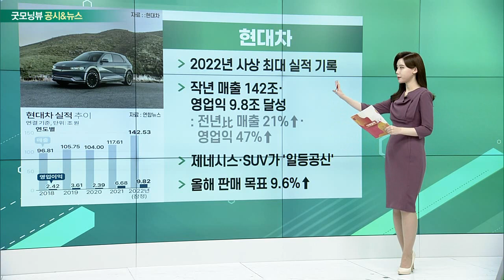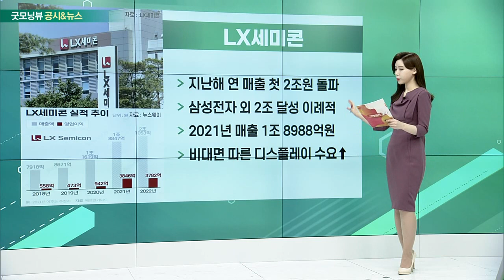현대차, LX세미콘, S-Oil, 위메이드_공시&뉴스 (20230127)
- 2022년 사상 최대 실적 기록
- 작년 매출 142조·영업익 9.8조 달성: 전년比 매출 21%↑·영업익 47%↑
- 제네시스·SUV가 '일등공신'
- 올해 판매 목표 9.6%↑

- 지난해 연 매출 첫 2조원 돌파
- 삼성전자 외 2조 달성 이례적
- 2021년 매출 1조 8988억원
- 비대면 따른 디스플레이 수요↑

- 생산직도 희망퇴직 신청 받아
- 노동조합의 요구 받아들여
- 2020년 희망퇴직 사무직에 도입
- 구조조정 아냐… 올해 시행 여부 '미정'

- 박 의장, 위믹스 300억원 추가 매입
- 지난해 300억원 구매… 두번째 매입
- “1년 동안 매도나 처분 하지 않을 것”
- 작년 10월 거래소 ‘닥사’ 위믹스 상장 폐지 결정